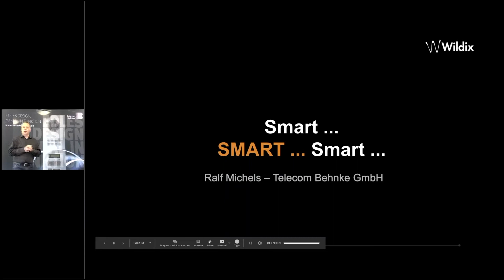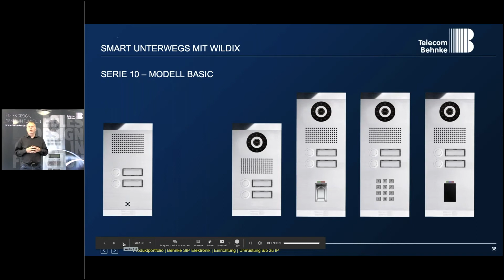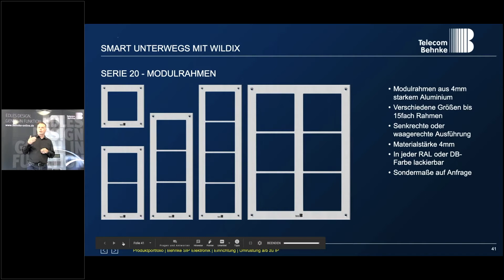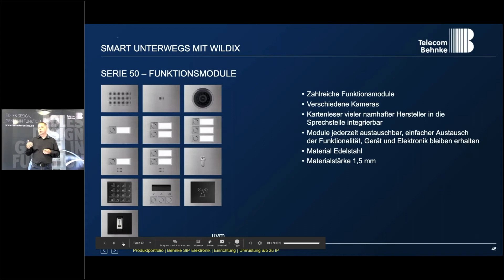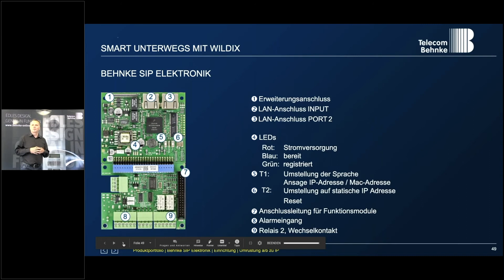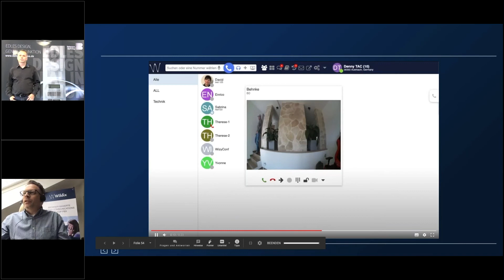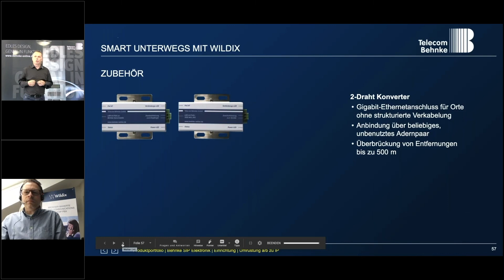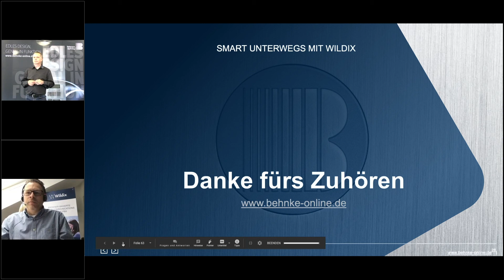Telecom Behnke GmbH – Smart unterwegs mit Wildix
Türstationen der Telecom Behnke GmbH